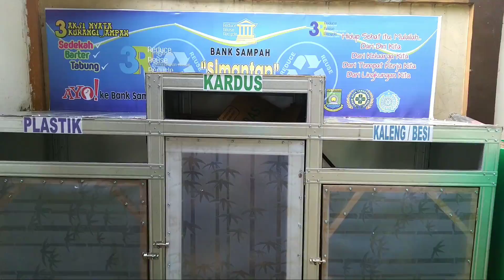PROFIL KECAMATAN JATIUWUNG KOTA TANGERANG Tahun 2018